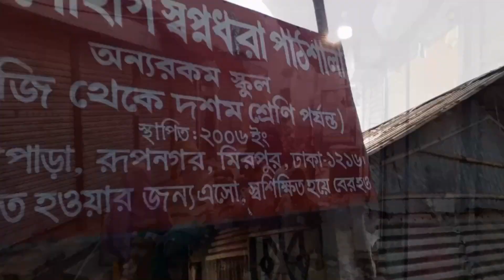শুভ বিজয় দিবস ২০২৩ বাংলাদেশ (HAPPY VICTORY DAY BANGLADESH)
জয় বাংলা বাংলার জয়-
পূর্ব দিগন্তে সূর্য উঠেছে রক্ত লাল.
একটি স্বাধীন সার্বভৌমত্ব আমরা পেয়েছি এমনই একটি দিনে। ভূখণ্ডে আমাদের স্বাধীন ভাবনার জন্যে আমাদের জন্য যারা উপহার দিয়েছেন সেই শহীদদের জন্য রইলো, বিনম্র শ্রদ্ধা। সোহাগ স্বপ্নধরা পাঠশালা’ পক্ষ থেকে আন্তরিক শুভেচ্ছা।

The organization started in 2006 and is working with the children of people with marginal income. The school currently has 387 children and has activities from PG to 10th standard. The simultaneously co-educational program is also going on.
We just need your kind cooperation, because this organization runs on your donations.
Take our best wishes.